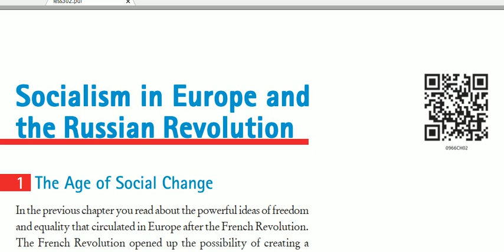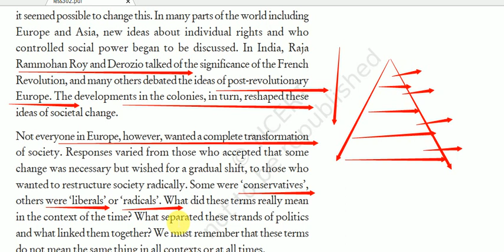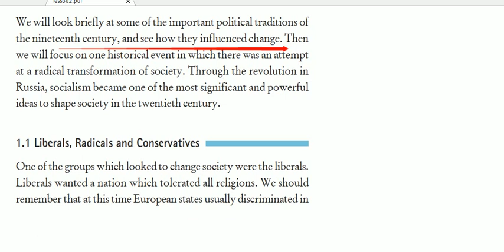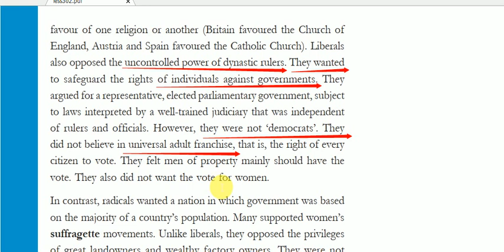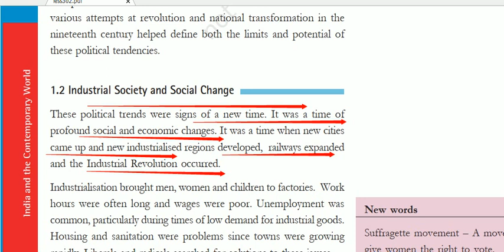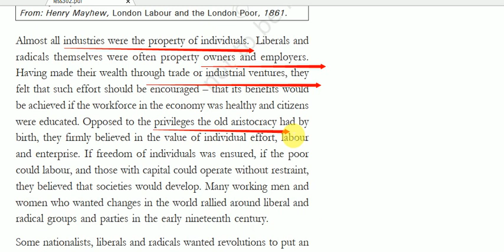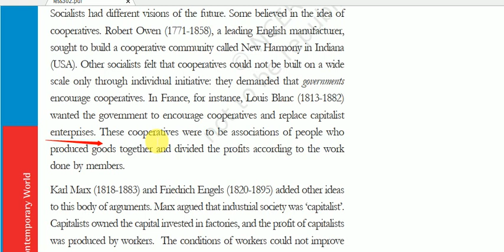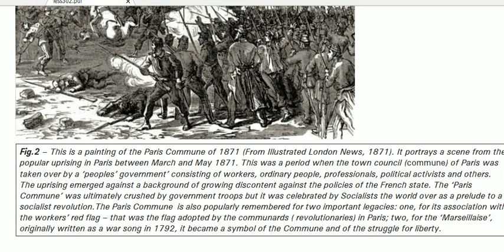Socialism in Europe and Russian Revolution,Chapter-2, History Ncert Class 9th